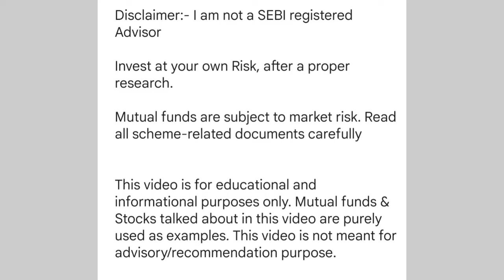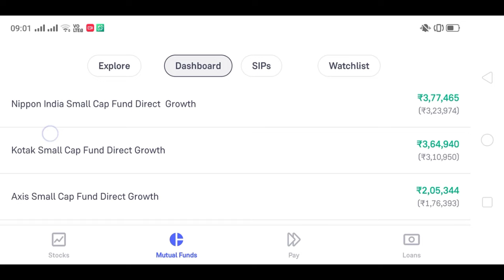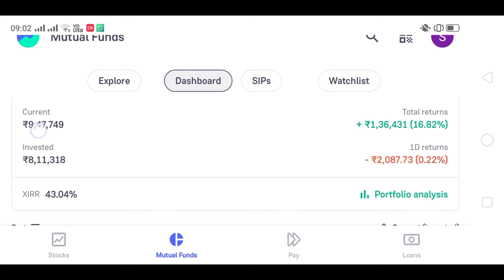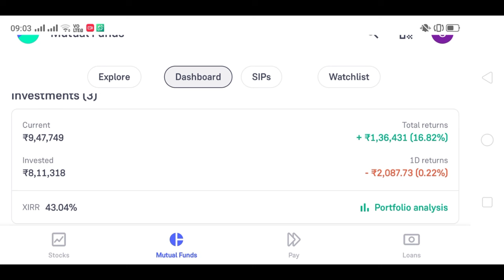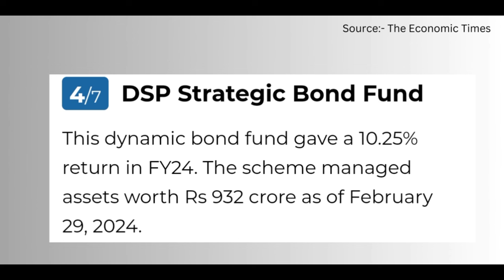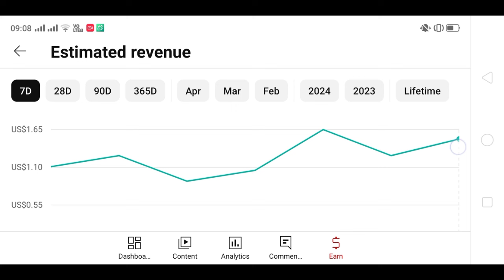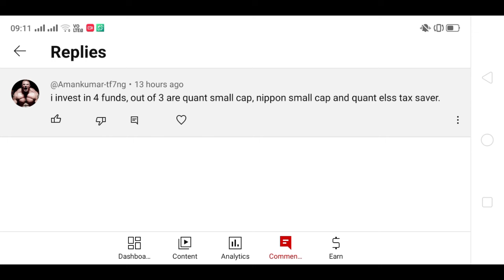Mutual fund portfolio revealed |"🚀 Top 5 Debt Mutual Funds: Crushing 10%+ Returns in FY24! 💰💸"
mutual fund portfoliomutual fund portfolio revealedmutual fund portfolio reviewmy mutual fund portfoliomy mutual fund portfolio revealedmy mutual fund portfolio reviewfinancial freedomtradingmutual fundslive tradingintraday tradingforex tradingBest mutual funds for 2024Nippon india small cap fund direct growthKotak small cap direct growthAxis small cap fund direct growth